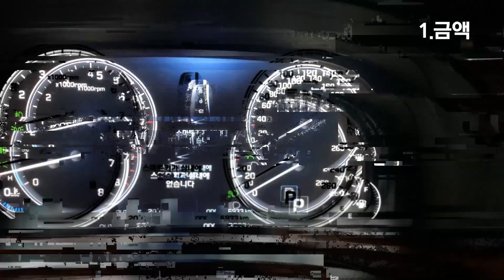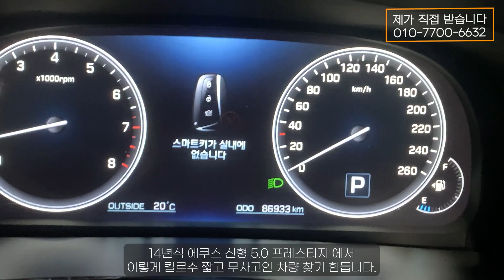14년식 에쿠스 신형 5.0 프레스티지 썬루프포함 풀옵션/킬로수 정말 짧습니다. 차량 상태도 너무 좋습니다. 처음으로 음주방송을 하였습니다..기분이 좋아서 정말 싸게 판매합니다.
약속을 지키는 판매자가 되겠습니다. 영상 끝까지 시청 부탁드리며 오늘도 방문해 주셔서 감사합니다.
 2014년식 에쿠스 신형 5.0 프레스티지 입니다.
옵션은 썬루프포함 풀옵션 차량이라고 보시면 되시고요.
차량 관리를 너무 잘하셔서 깨끗하고 엔진 미션 또한 정숙하며
타이어도 많이 남아 있어서 구매 후 따로 돈 들어갈게 없는 차량입니다.

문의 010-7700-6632